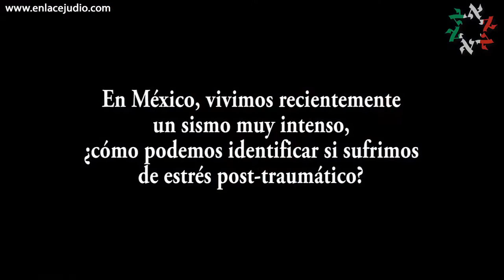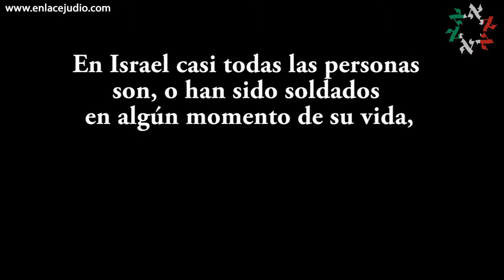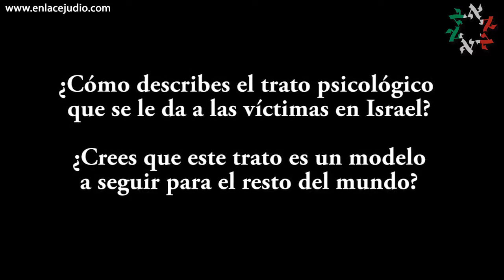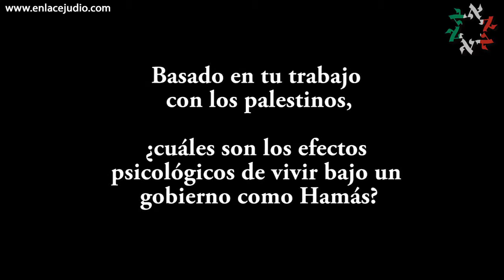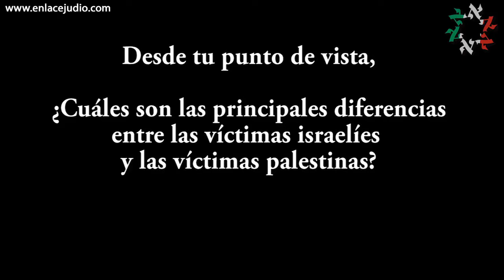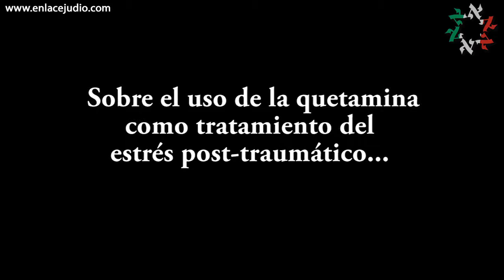EL ESTRESS POST-TRAUMÁTICO EN ISRAEL, POR NADIA CATTAN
El conflicto palestino israelí ha provocado un sin fin de efectos psicológicos en ambas poblaciones, las guerras, los misiles y el terrorismo tienen a los habitantes de la región en una tensión poco sana y poco convencional.